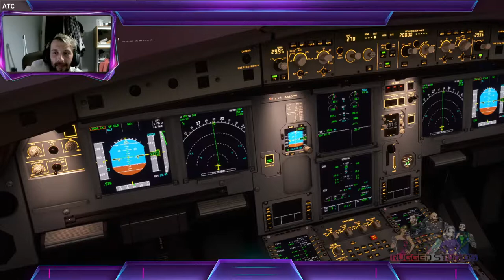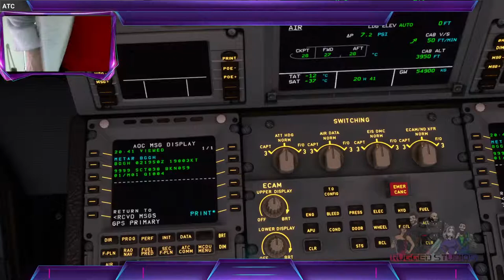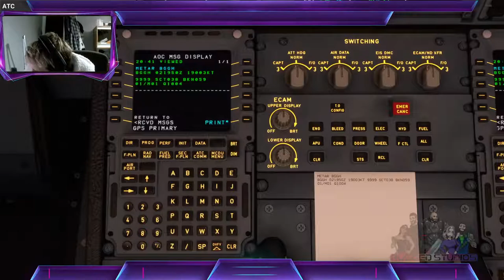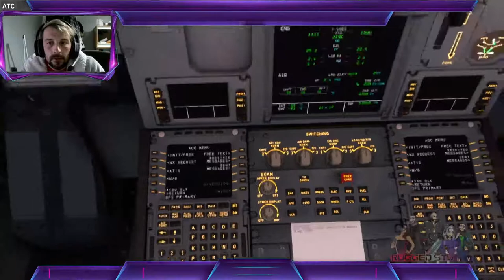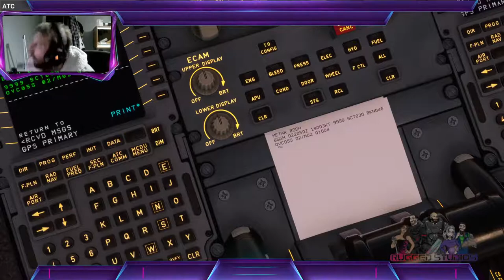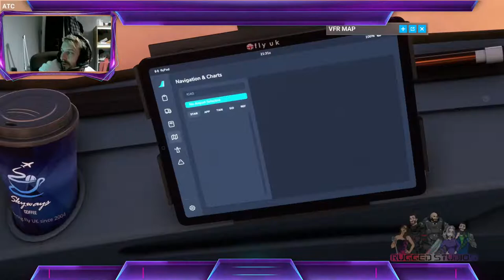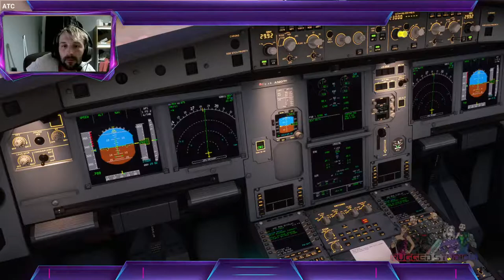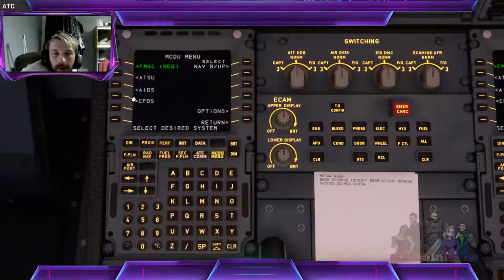BACK ON THE DNAGEROUS AIRPORTS TOUR Isafjordur (BIIS)-Godthaab (BGGH)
this should be fun landing on a 3000ft runway msfs2020 flightsim dangerous airports#aviation